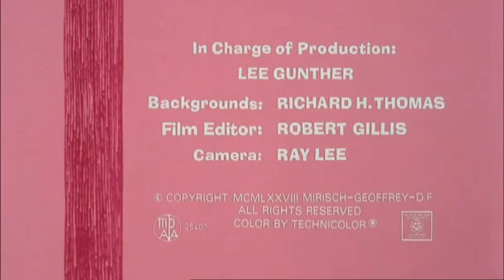La Pantera y la Pala